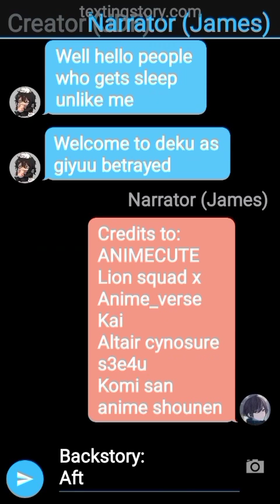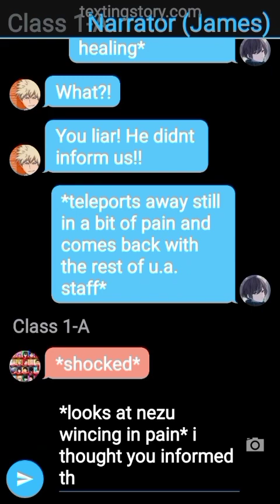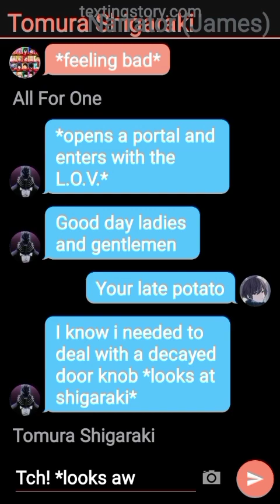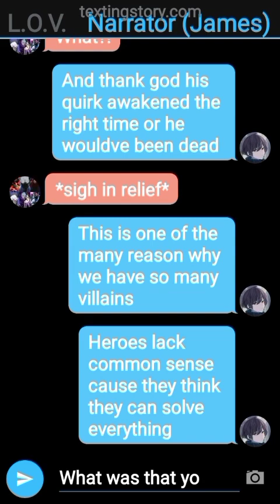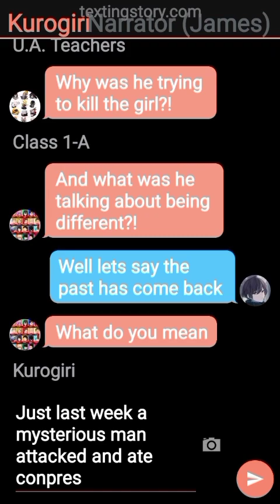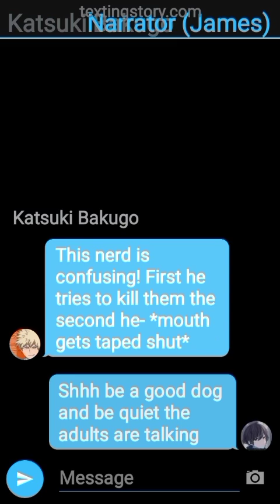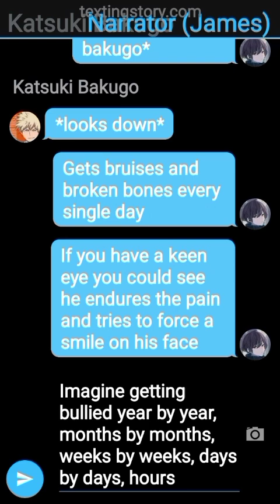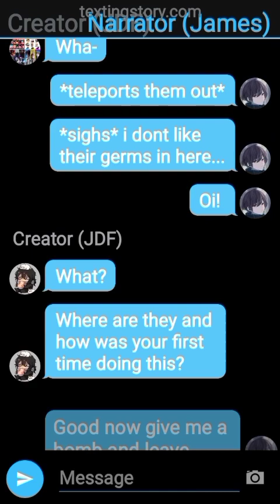Deku as giyuu (betrayed au)